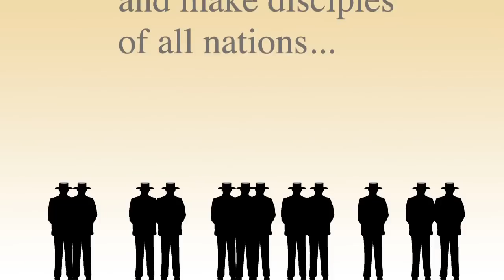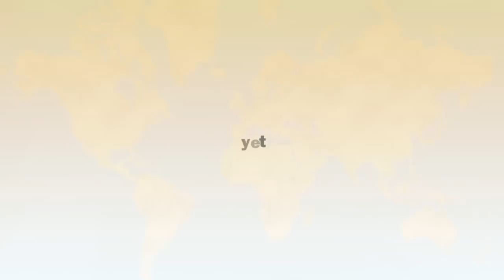EMM. Going where the church is not ... yet. Where is that?